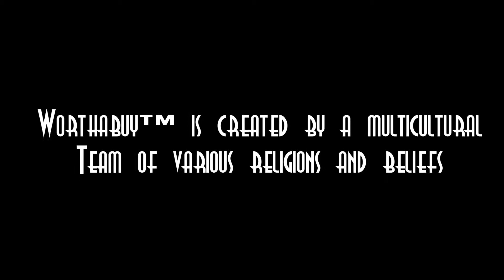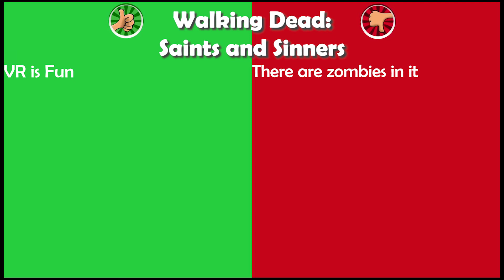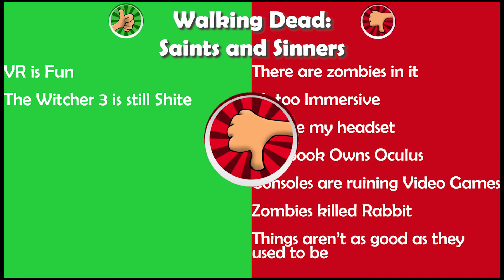Walking Dead: Saints & Sinners Review - Zombies!!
I am more active on my twitch, feel free to stop by and say hi!

Huge thank you to all who helped out in this:
AlexKlettTheFlash
Centurion11
Lex
Maltor Sever
OJ Dotts
Owl
rjdim (made the end credits music)
Zeph

My three Dogs:
Mina
Leroy
Frita